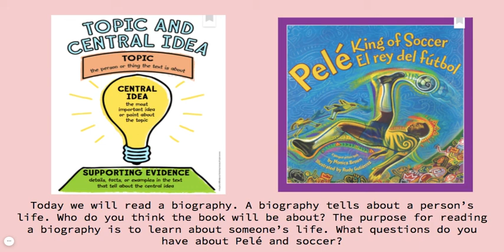4.2 Topic, Central Idea, Supporting Evidence Day 1